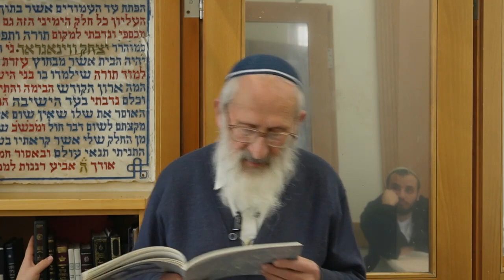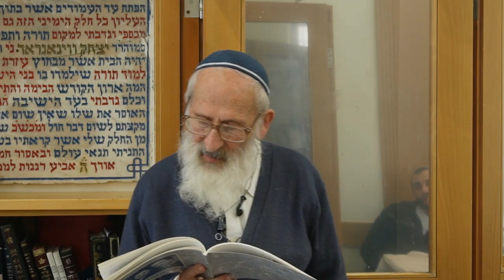מאורעות אביו של הרב בגלות - הרב שלמה אבינר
תאריך: א' אדר תשפ"ג